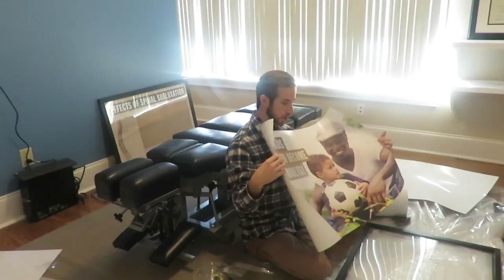TODDLERS 1ST MOVIE & BED TIME ROUTINE! │DAILY VLOG 12•1•17